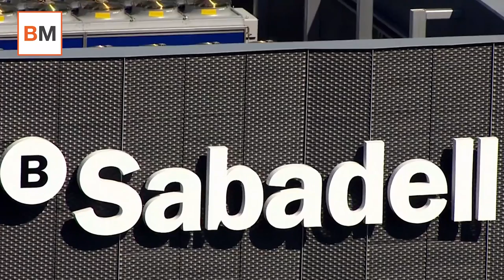Money Talks | El Tribunal Supremo, como la independencia fallida de Cataluña